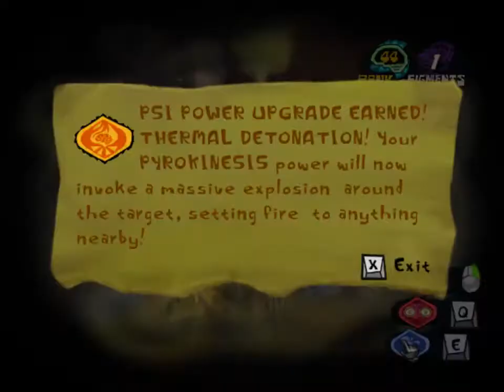Let's Play Psychonauts - 20 - Going Incognito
Man, my impersonation skills are totally not as good as the G-men.

I'll never be a Sewage-working housewife assassin with a watering can at this rate!